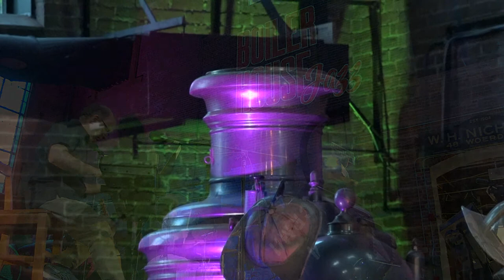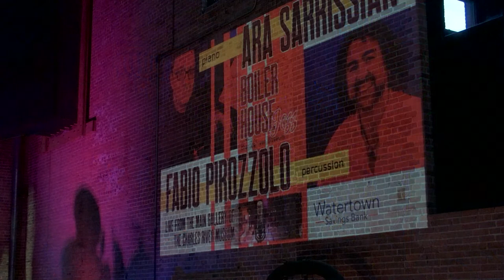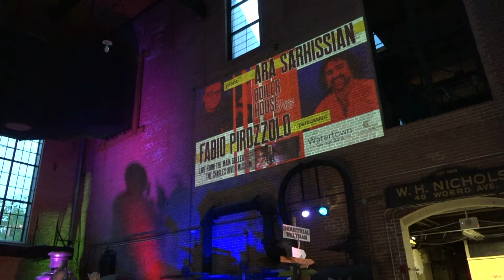Boiler House Jazz Concert: Ara Sarkissian & Fabio Pirozzolo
The Boiler House Jazz Series is made possible by your voluntary financial support. Please give what you can. Any amount will be appreciated.

The Boiler House Jazz Series is underwritten in part by JazzGeneration, a project of KeyedUp.org

Donations will be shared equally by the artists, the Museum, and Dine Aid Waltham. Dine Aid Waltham is a fundraising initiative created by the Museum to provide support to independent restaurants and their people in need due to the extreme financial stress of the coronavirus pandemic. The Museum is deeply grateful to the artists for their support of this urgent community effort.

Thank you to WATERTOWN SAVINGS BANK for their sponsorship of this season.
Thank you to Fairbank and Perry Goldsmiths for their sponsorship of this season.

Sarkissian & Pirozzolo come from different musical backgrounds, but what they have in common is an interest in traditional folk music and exploring rhythmic patterns. Combining folk music elements with the genres of jazz and improvised music, they create a colorful style which is rooted in melody and accented by harmonic and rhythmic exploration.

About Ara Sarkissian
Ara Sarkissian is a pianist and composer living in the Boston area. He draws from his training in classical music as well as his interest in folk music and improvisation to create a unique soundscape based on melodic expression and rhythmic playfulness.

About Fabio Pirozzolo
Fabio Pirozzolo is an Italian drummer, multi-percussionist and singer currently based in Boston, Massachusetts. Originally from Terracina, Italy, he started his career as a folk percussionist, playing Italian frame drums tamburello and tammorra, in one of the most famous folk groups in his area. This experience gave him the opportunity to travel throughout Europe, playing concerts and giving lectures on regional Italian frame drum techniques.

A Berklee College of Music and Tufts University graduated he performs in virtually any genre of music from jazz to world wusic to rock. He’s the co-founder of the world music ensemble Sawaari and Grand Fatilla and Italian folk music ensemble Newpoli where he plays percussion and sings.

Highly in demand both as a drummer and as percussionist playing percussion  for Revma Greek Ensemble and the eclectic Armenian Jazz ensemble Musaner. His experiences led him to drum for Herb Reed’s Platters, Mario Frangoulis, George Perris, Jon Butcher and Petroloukas Halkias among other world class performers, performing in world renown music venues such as Scullers, Jazz at Lincoln Center and performing for outreach programs curated by Carnegie Hall in New York.

He taught master classes at Berklee College, Harvard University and Tufts University and worked at Emerson College and Boston Conservatory as an accompanist for dance classes. He’s the author of the drum transcriptions for Berklee teacher Skip Hadden’s drum books  "Profiles in Jazz Drumming" and "Broken Eight’s Time Feel".

His transcriptions are also featured on the Italian drum magazine "Batteria e Percussioni", "Batteria", "Percussionista" and on Polish drum magazine "Top Drummer".